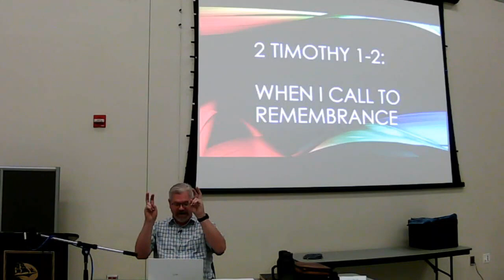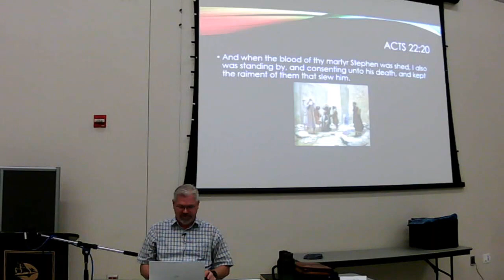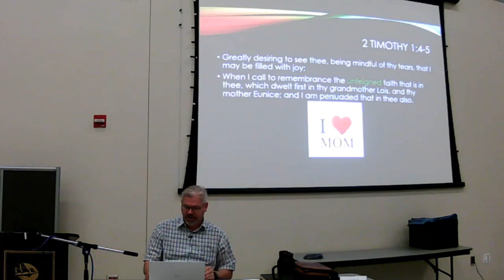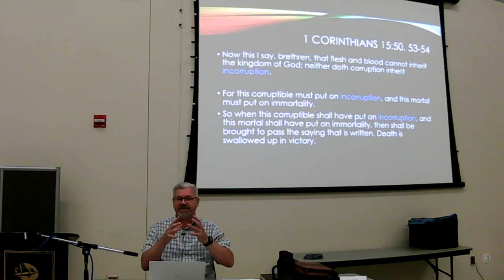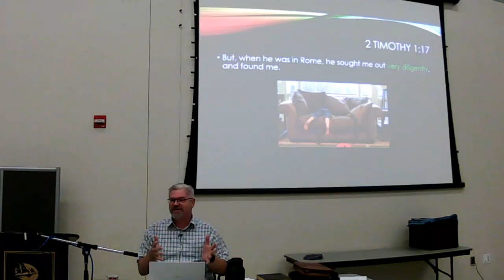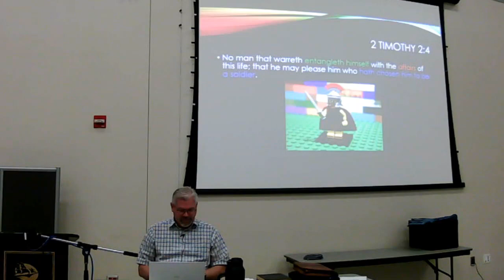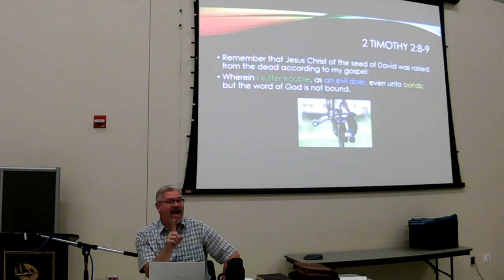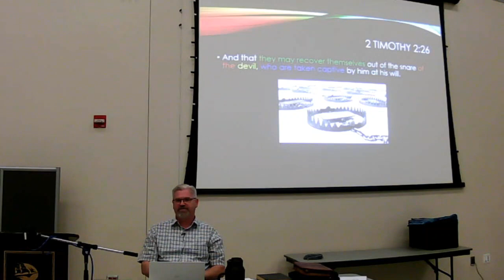Timothy - Class 5: When I Call to Remembrance